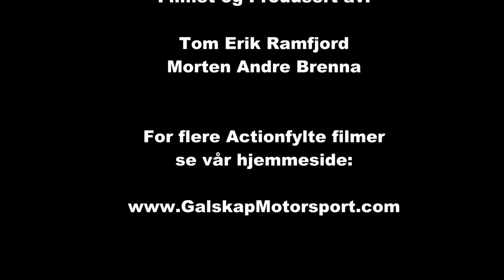SørlandsSprinten 2014 ss 4